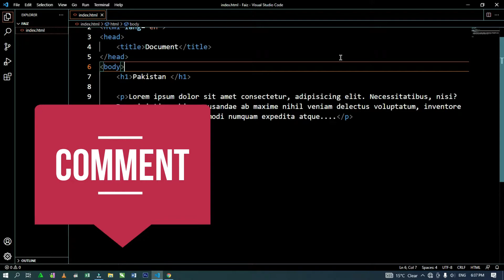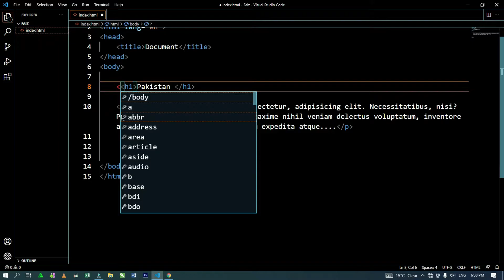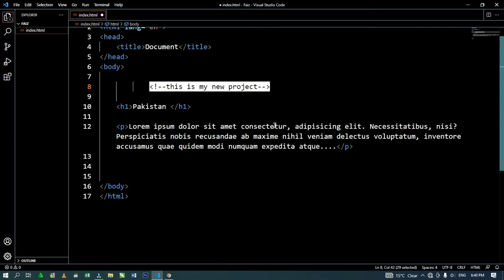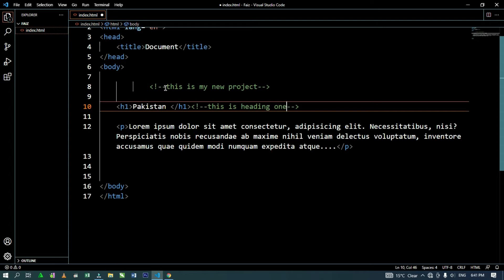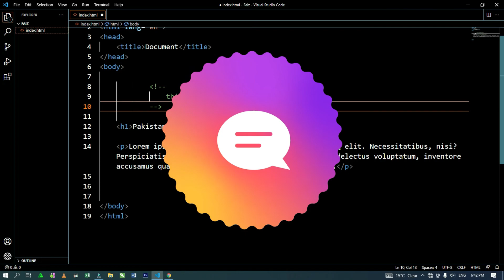HTML5 – Comments Tags | What is HTML5 Comment | HTML5 Tutorial | Daily Coding | Class 09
This video is about HTML Comments ……….
What is Comments in html… .?
Why we use Comments in HTML …….?
What is Benefit of Comments in HTML …?
What is Method / And how to write Comments in html …?
Is every language have comments …...?